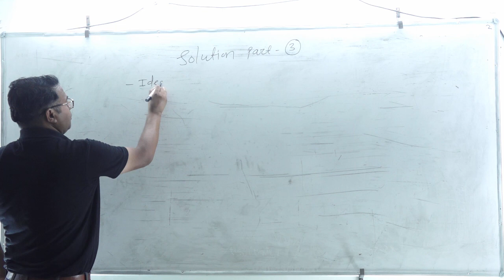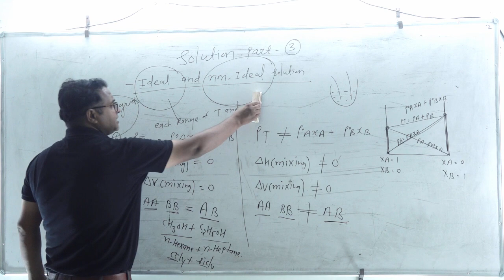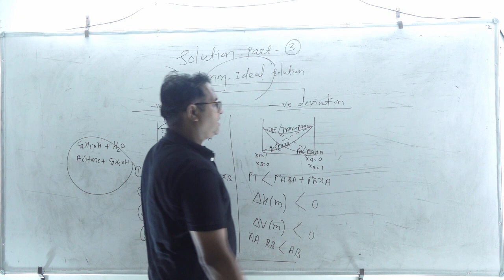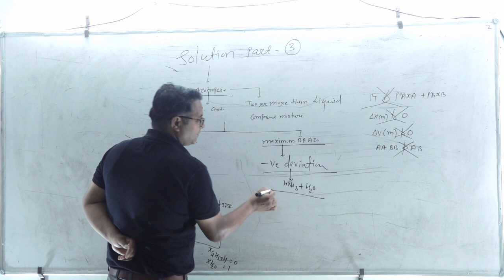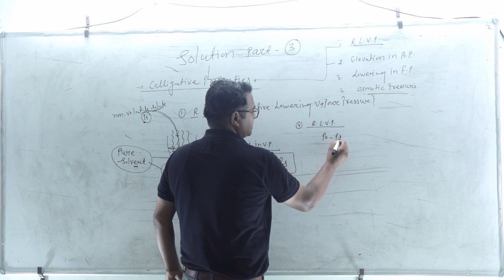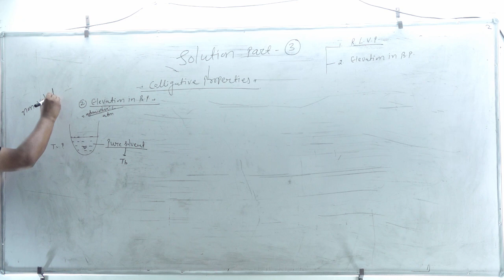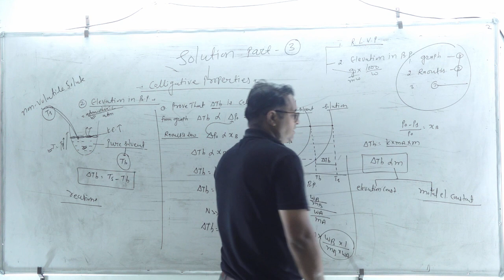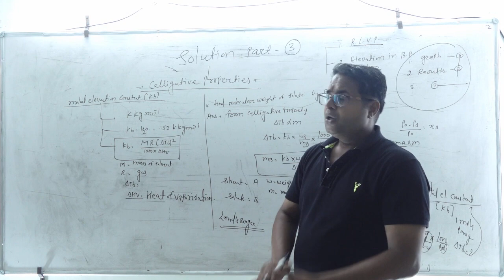KCP XII RBSE (ENG.MED) CHEMISTRY CHEP. 2 PART#3 SOLUTION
* Lecture 07 English Medium*
Lecture
KOTA CAREER POINT KUCHAMAN CITY